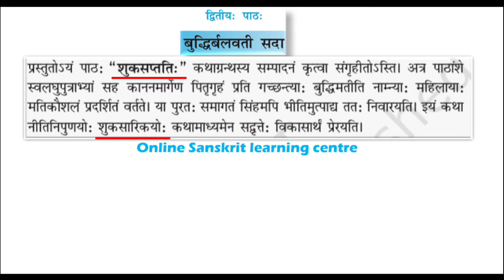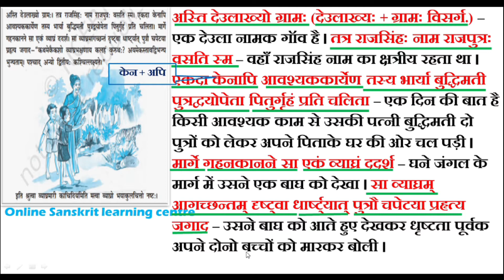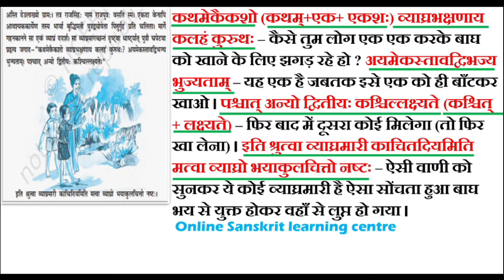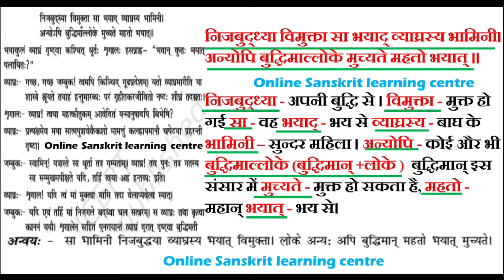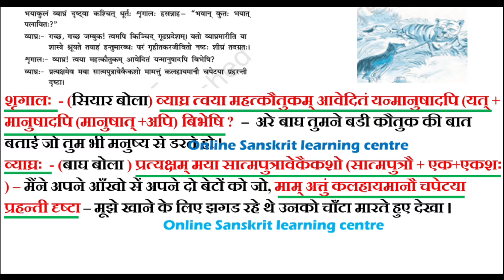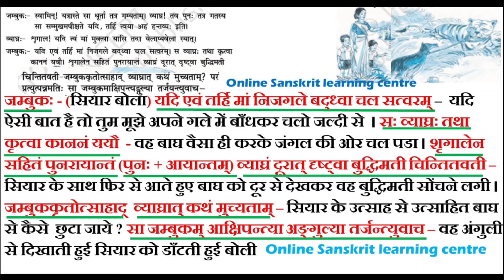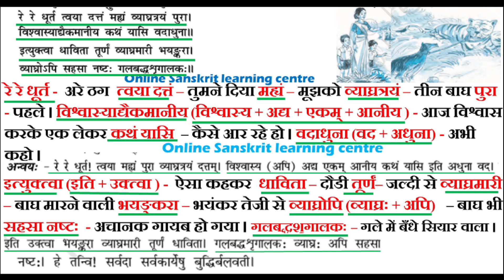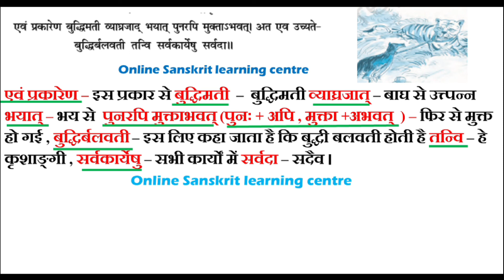class 10 sanskrit chapter 2 | buddhirbalavati sada hindi | बुद्धिर्बलवती सदा व्याख्या| cbse / ncert